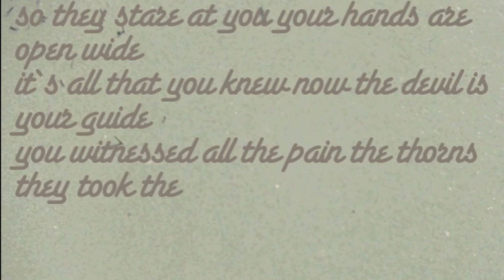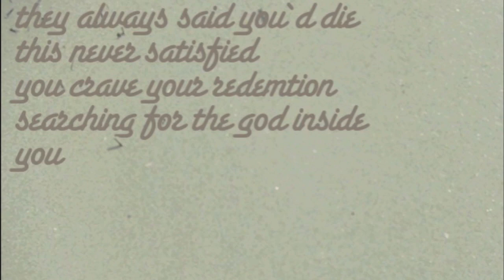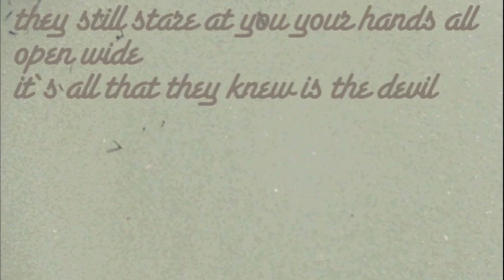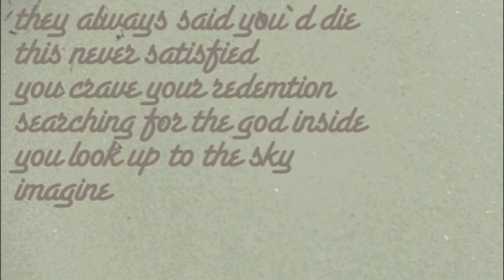Pendulum of Fortune - Lyric Video -searching for the god inside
we hope you enjoy our lyric video "searching for the god inside" out of our new album searching for the god inside.
Thanks to Gimp Gustl for teaching the sandman.
David Readman        -  lead vocals
Bodo Schopf             -  drums
Vladimir Shevyakov -  guitars
Franky R.                   -   bass